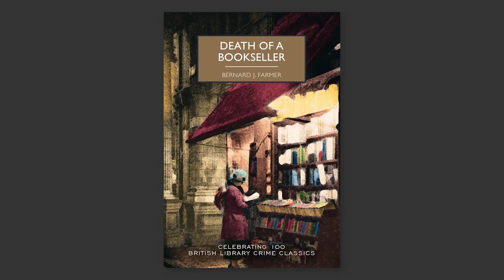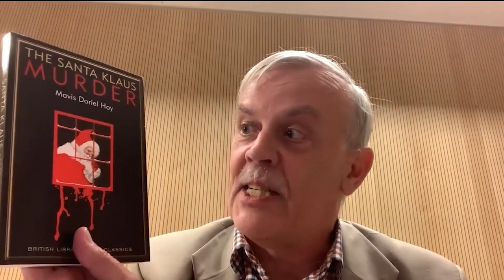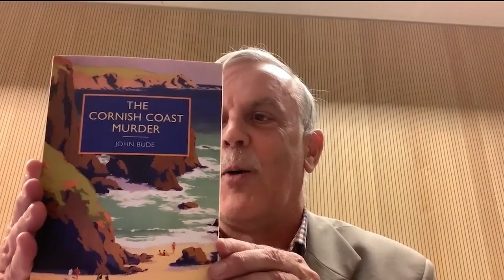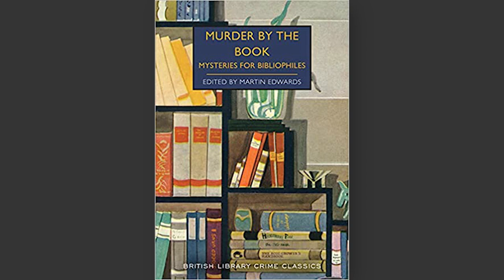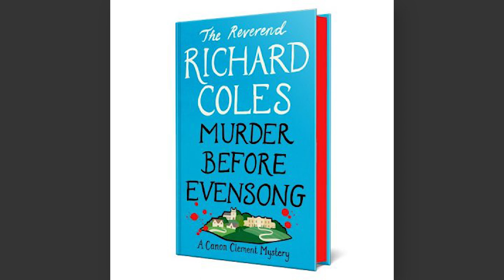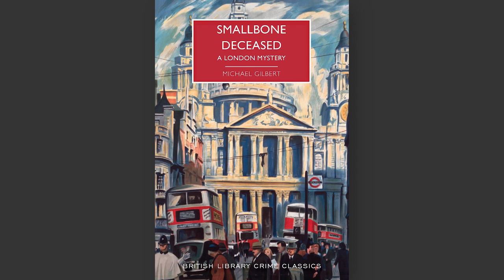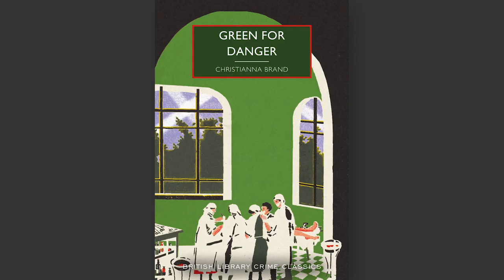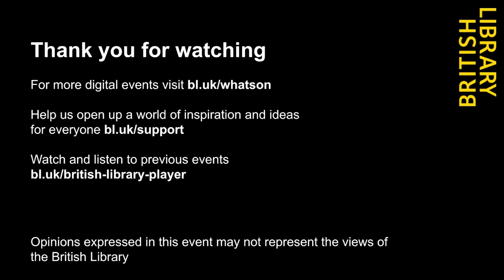Crime Classics at the British Library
This event took place on the 17th of June 2017. The information below is correct as of the publication date.

The British Library Crime Classics series has been a publishing sensation: hugely popular re-releases of British detective stories and good old-fashioned whodunits from the Golden Age of crime fiction.

As the series celebrates its 100th title – Death of a Bookseller (by Bernard J. Farmer, 1956) ) – our panel explores some of its highlights and throws throw light on how the series is put together. With Crime Classics series consultant and crime writer Martin Edwards, British Library publisher John Lee, and crime writer and Guardian reviewer Laura Wilson.

Its success also reflects the contemporary boom in ‘cosy crime’, the gentler but just as enjoyable end of the genre. One of the newest and most intriguing additions comes from Reverend Richard Coles who joins us to talk about his new novel Murder Before Evensong.

Reverend Richard Coles is an English musician, journalist, radio presenter and Church of England parish priest. Now vicar of Finedon in Northamptonshire, he was formerly the multi-instrumentalist who partnered Jimmy Somerville in the 1980s band the Communards. They achieved three top ten hits, including the No. 1 record and best-selling single of 1986, a dance version of “Don't Leave Me This Way”. Coles frequently appears on radio and television as well as in newspapers and, in March 2011, became the regular host of BBC Radio 4's Saturday Live programme. He is a regular contributor to QI, Would I Lie to You? and Have I Got News for You. He is an author, Chancellor of the University of Northampton, Honorary Chaplain to the Worshipful Company of Leathersellers, and a patron of social housing project Greatwell Homes in Wellingborough. 'Murder Before Evensong' is the first novel in the Reverend Richard Coles' Canon Clement Mystery series.

Martin Edwards is a crime fiction writer and authority who received the highest honour in UK crime writing the CWA Diamond Dagger, in 2020. His recent novels include Mortmain Hall and Gallows Court; the latter nominated for two awards and 2022 sees the publication of his ground-breaking history of the genre, The Life of Crime. In 2018 he received the CWA Dagger in the Library, awarded by UK librarians, for his body of work. He has won the Edgar, Agatha, Macavity (twice), and Poirot awards in the USA, and the CWA Short Story Dagger, CWA Margery Allingham Prize, and the H.R.F. Keating award (twice) in the UK. His latest Lake District Mystery is The Crooked Shore, published in 2021. The series began with The Coffin Trail (shortlisted for the Theakston’s prize for best British crime novel) and includes The Arsenic Labyrinth (shortlisted for the Lakeland Book of the Year award) and The Crooked Shore. His first series featuring Liverpool lawyer Harry Devlin began with All the Lonely People, nominated for the John Creasey Memorial Dagger, and has recently been reissued. The author of over 70 short stories, he has also edited 40 anthologies and published ten non-fiction books, including a study of crime scene investigation techniques and real life cases. A well-known critic and writer about the crime fiction genre, past and present, with The Golden Age of Murder exemplifying his knowledge of crime fiction and its authors in the 1920s and 1930s, Martin is President and Archivist of the world-famous Detection Club and a former Chair of the CWA. He is also series consultant to British Library’s highly successful series of crime classics, and has published The Story of Classic Crime in 100 Books. and Howdunit, two more award-winning books. Martin is a founder member of the Murder Squad collective of northern crime writers and is currently Archivist of the Crime Writers’ Association and editor of its annual anthology.

Laura Wilson is a London-based author of thirteen acclaimed psychological crime novels. She reviews crime fiction for The Guardian and is co-programmer of Killer Women Festival. Her first novel, A Little Death was shortlisted for a CWA Dagger award, and her fifth, The Lover was short listed for both the CWA Gold Dagger and the Ellis Peters Historical Dagger. A Thousand Lies was shortlisted for the 2006 Duncan Lawrie Dagger and in 2008, she won the Ellis Peters Award with her novel Stratton’s War.